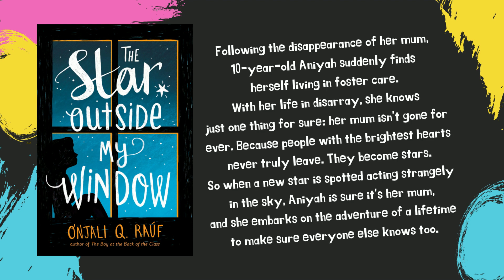Recomanacions de Novel·les Juvenils EN ANGLÈS de la Biblioteca Joan Triadú de Vic (Gener 2022)